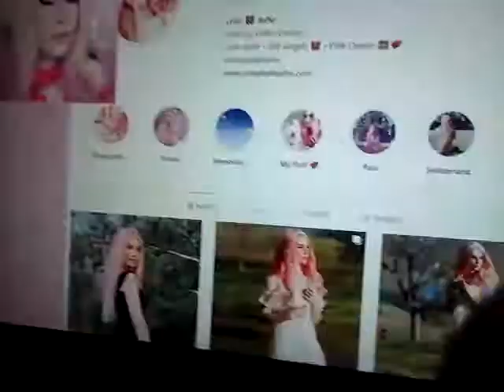Dancing cat dancer cat